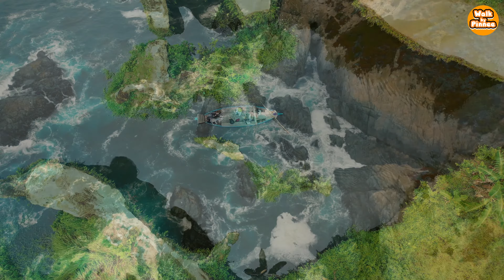Relaxing Music | Clam with Water and nature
Sleep soothing music for deep sleep and stress relief. Fall asleep with beautiful nature videos and soothing music. music for sleep music for meditation music for relaxation Music for learning and more.